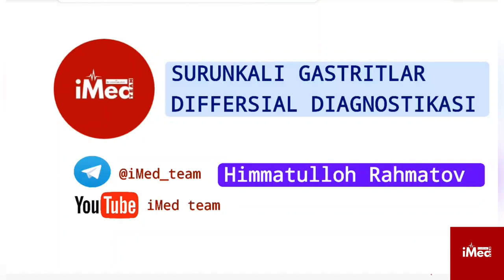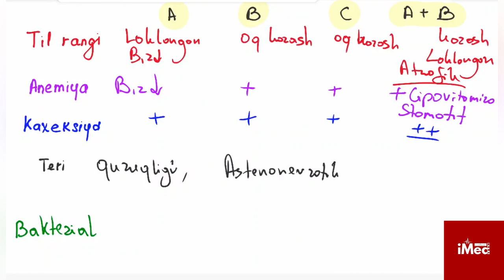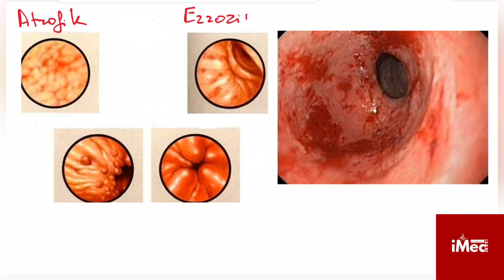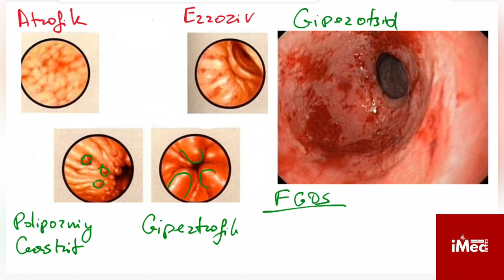Surunkali Gastritlar differensial diagnostikasi | davolash taktikalari